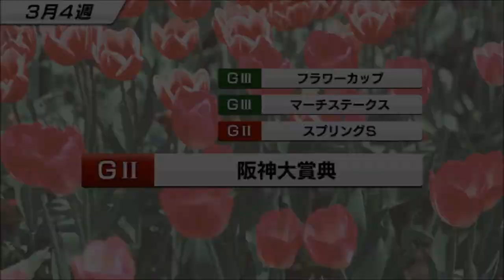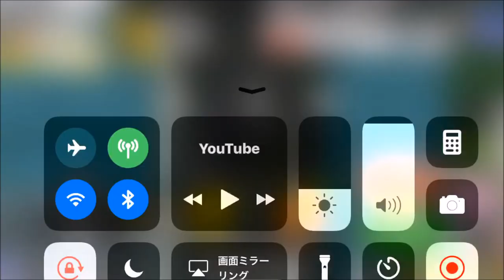【スタポケ #19-1】SS級！ 新章、サニーブライアン産駒【スターホースポケット：競馬ゲーム】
今回はかなり期待できそう！　デビュー戦で1.1倍の倍率。
種付け→デビュー戦→オープン突破まで

【#19 新章！ サニーブライアン産駒】

【#18  エピファネイア産駒、カタノフラメンコ】